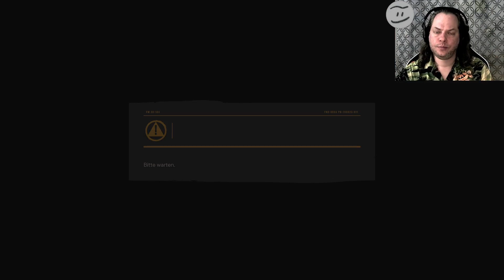Let's Play: Far Cry 6 #48 - Stützpunkte ausbauen und mit Umwegen zu Bicho gehen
Stützpunkte ausbauen und mit Umwegen zu Bicho gehen

Ein Spiel von Ubisoft Montreal, Ubisoft Toronto und Ubisoft